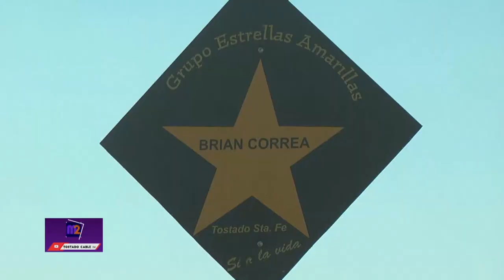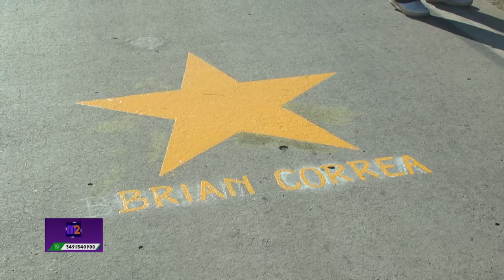UNA ESTRELLA PARA BRIAN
FAMILIARES Y AMIGOS, PINTARON JUNTO A EL GRUPO ESTRELLAS AMARILLAS UN RECORDATORIO. BRIAN MURIO EN UN ACCIDENTE Y CON SU VOLUNTAD DE DONAR ORGANOS SERA RECORDADO COMO UN HÉROE.